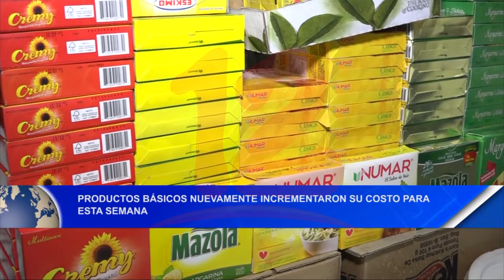Productos básicos nuevamente incrementaron su costo para esta semana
Noticias12Nicaragua El Instituto Nacional de Defensa del Consumidor, registra que los 23 productos de alimento aumentaron 3 córdobas, con relación a la semana pasada.